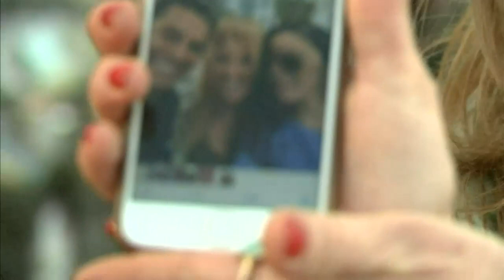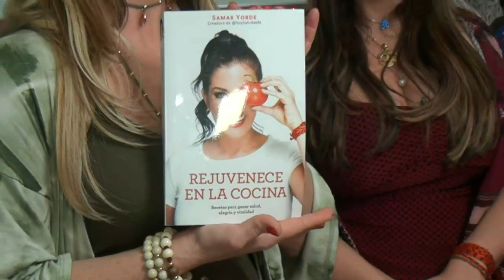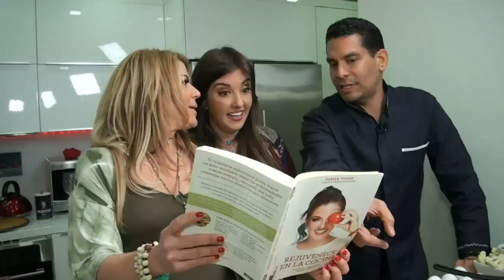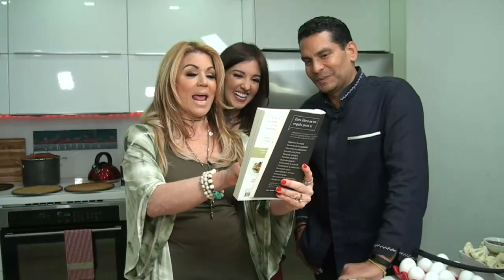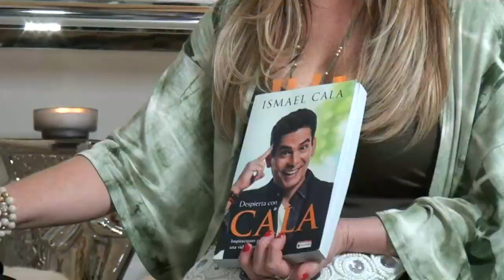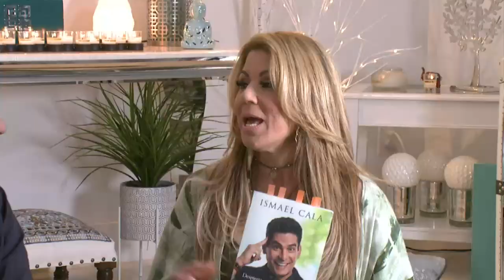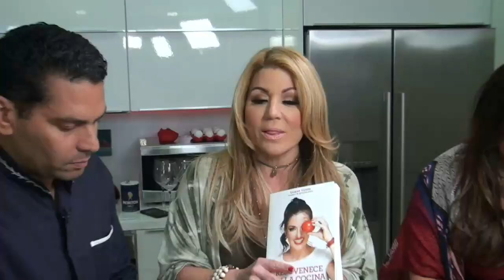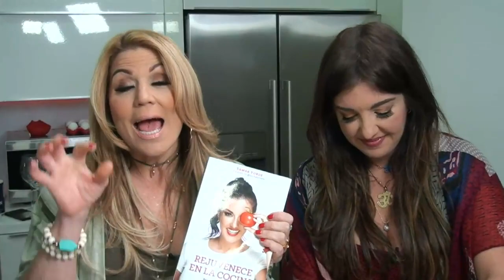Meditación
En el show de hoy Ismael Cala nos enseña el arte de meditar mientras en la cocina Samar Yorde nos prepara una deliciosa pizza vegana. ¿Y tú meditas?